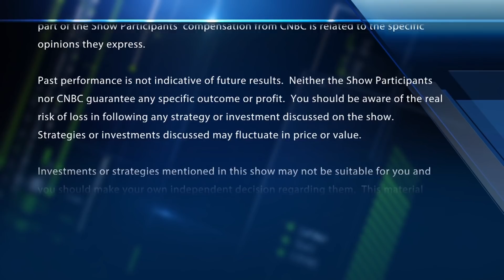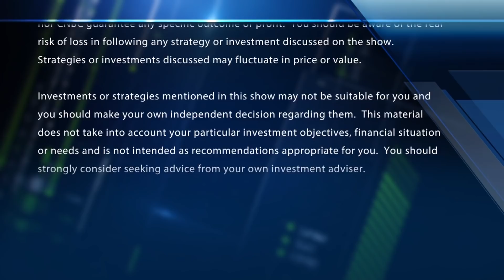Executives who bought their own stock this week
CNBC's Brian Sullivan on executives who bought their own stock this week. And a special message to his parents.

CNBC TV